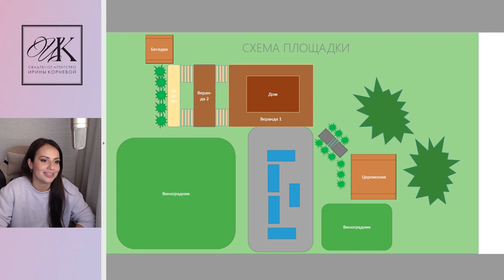Свадебные эскизы / Первая презентация свадебной концепции в Сочи / Подготовке свадьбы в винограднике